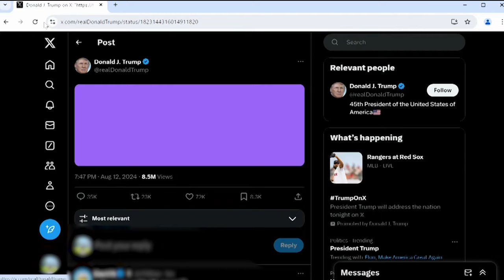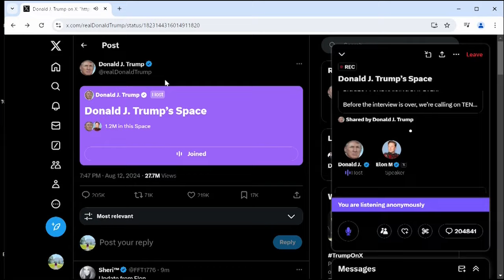Takeaways from the Trump-Musk conversation on X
Former President Trump spoke Monday with Tesla founder Elon Musk on X, which Musk owns, marking Trump’s most significant return to the social media platform since he was reinstated on it in 2023.